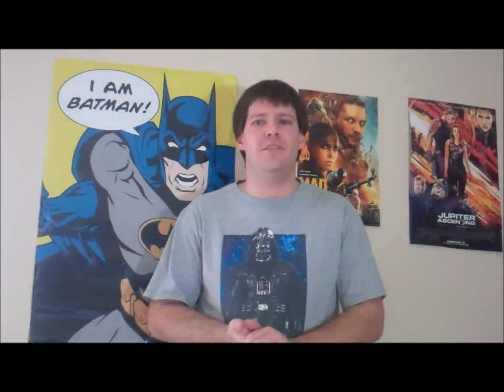Rob's Best Movies List of 2015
Rob reveals his picks for the best movies of 2015.